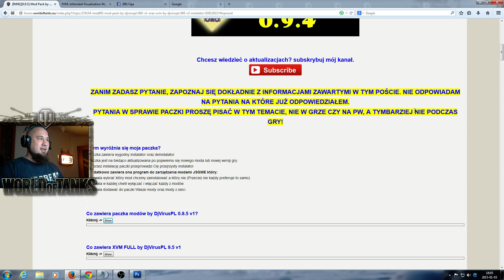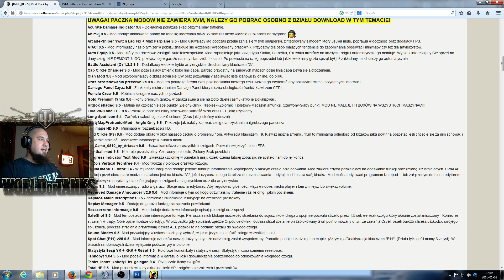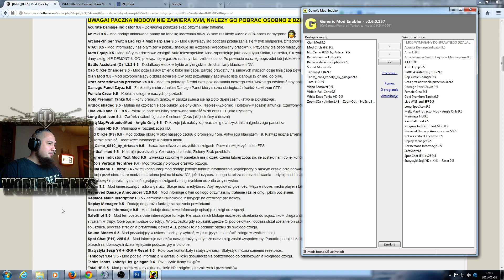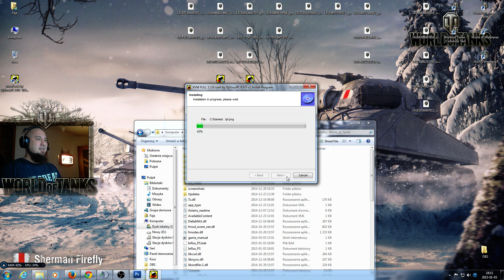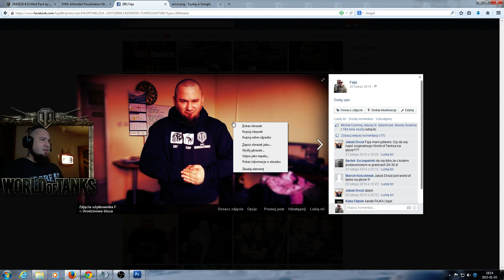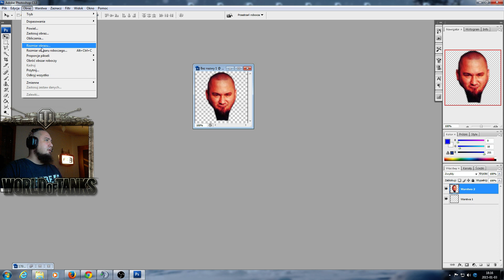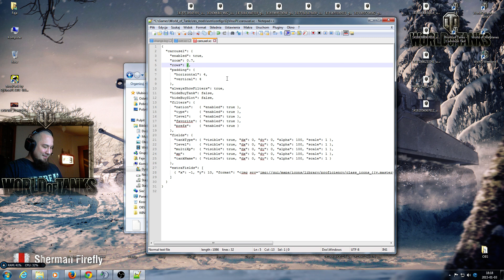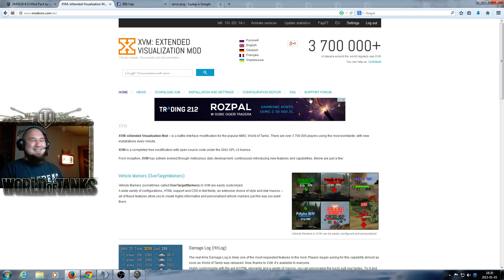Mody 9.5 - DjVirusPL :) World of Tanks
Załóż konto i graj z Fają w Metina :)